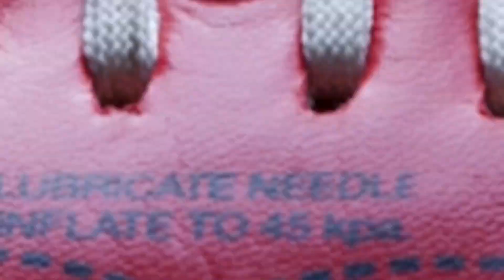2024 AFL Opening Round Preview | HFD FOOTY PODCAST Episode 46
The start of the AFL season has arrived!

OPENING ROUND IS HERE!

We have full panel on the show! Johnny Carlton is Back!

We Preview Round 0 (opening round)!

Remember STAY HUNKY!

Also please check out our Hunkyfooddudes channel where all our food reviews will now be